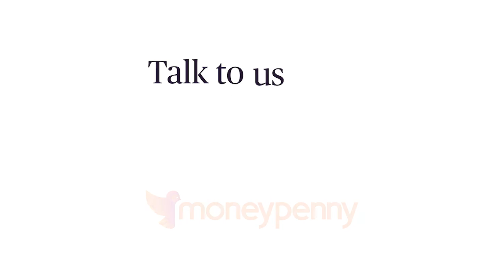Supercharged Lead Gen – featuring Webeo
In the second instalment of the series, Moneypenny’s Digital Marketing Manager, Daniel Marshall, chats to Chris Ashley-Manns, Webeo’s Chief Marketing Officer, about the power of website personalisation and how this can improve lead gen activity for marketers.